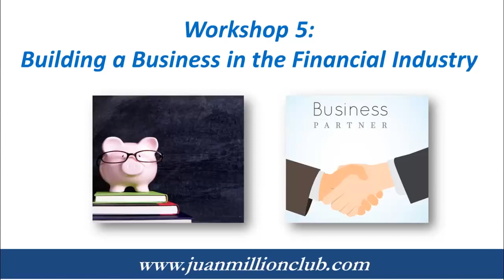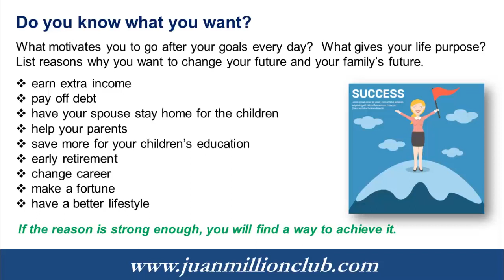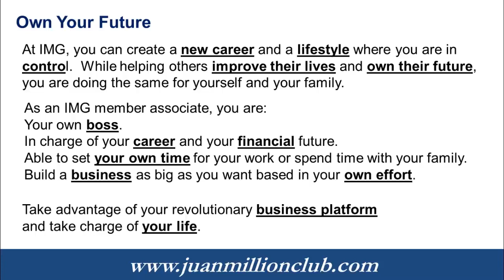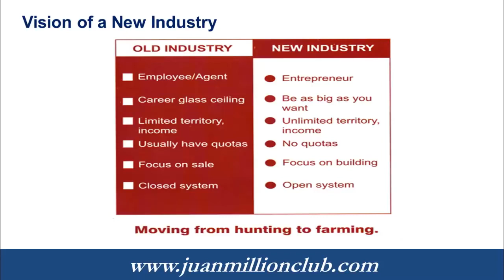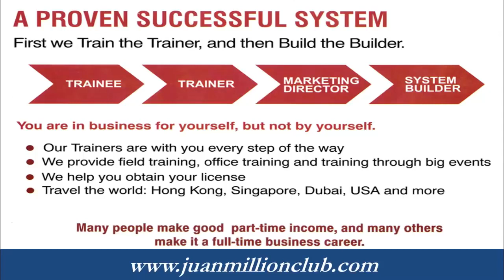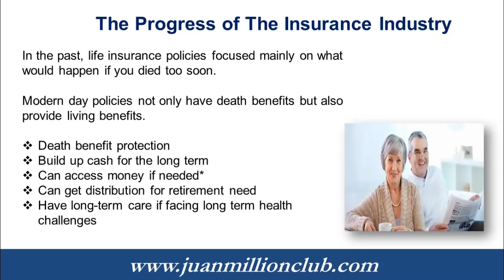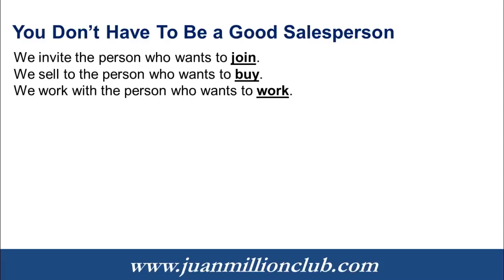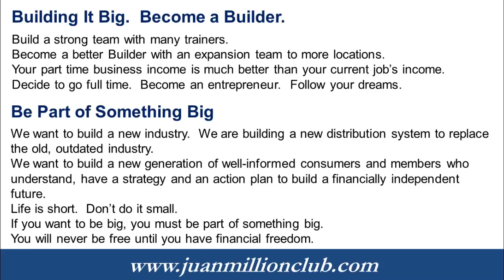Workshop Day 7 | Building Business in the Financial Industry